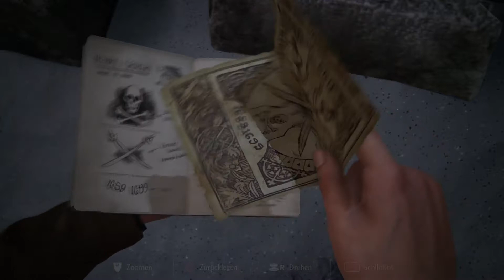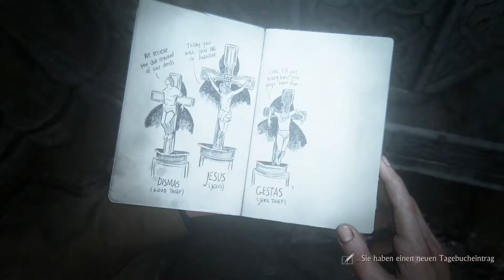UNCHARTED 4: A THIEFS END #13 ★ Ich bin so kluk... K L U K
UNCHARTED 4: A THIEFS END ★ UNCHARTED 4: A THIEFS END ★ Deutsch ★ Walkthrough Gameplay German/Deutsch/Dansk ;) ★ Gameplay with Commentary (German/Deutsch)

In seinem PlayStation 4-Debüt begibt sich Nathan Drake auf sein bisher größtes Abenteuer: Gemeinsam mit seinem Bruder Sam sucht er in Uncharted 4: A Thief's End nach dem verloren geglaubten Schatz von Kapitän Henry Avery.

«LET'S PLAY UNCHARTED 4: A THIEFS END»